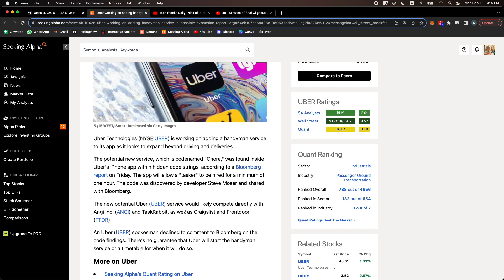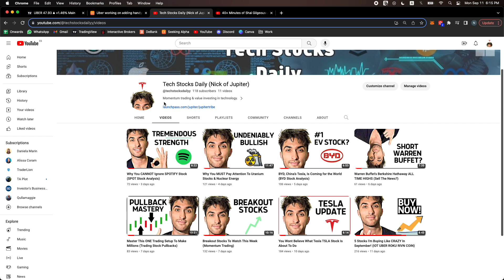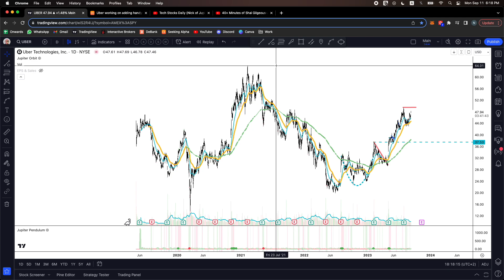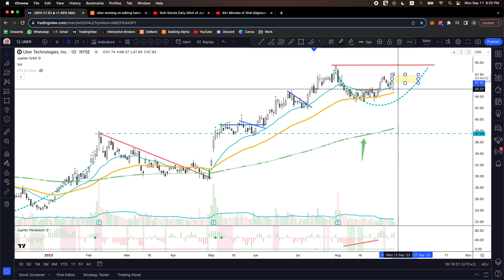UBER Stock Is Gearing Up For A Massive Breakout